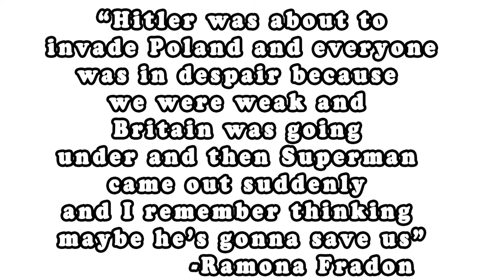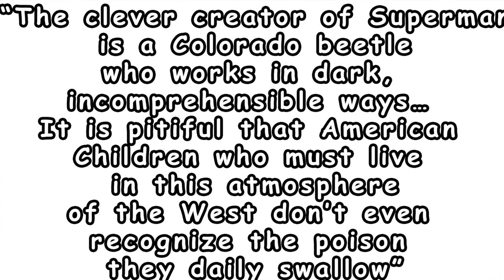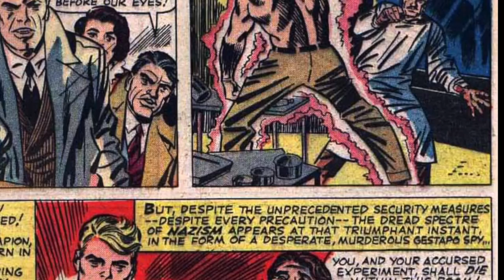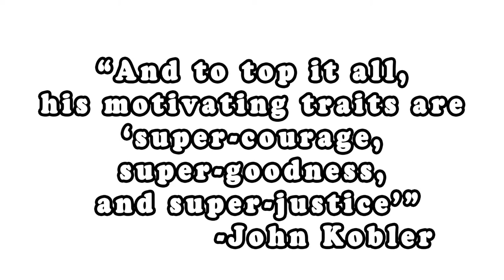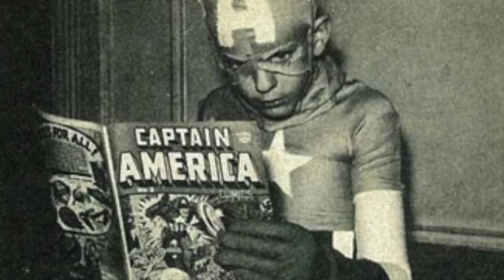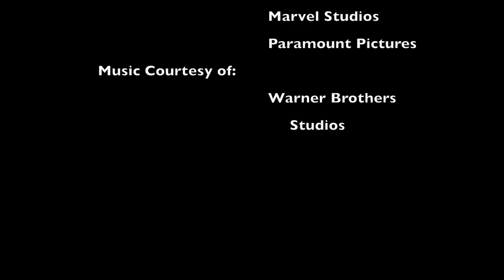History Day: Comic Books during WWII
National History Day Group Documentary 2015.

Alex Schafer
Nick Thomas
Morgan Clary